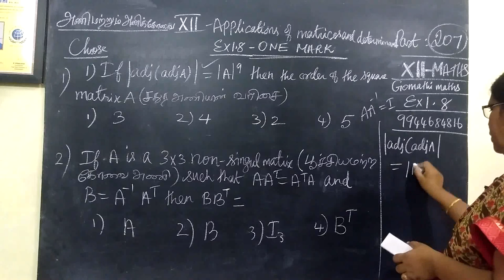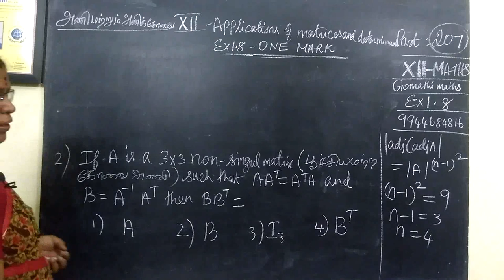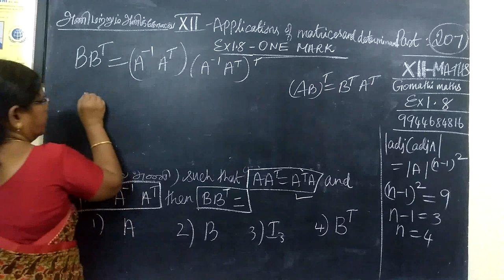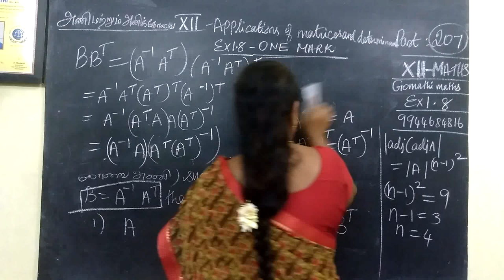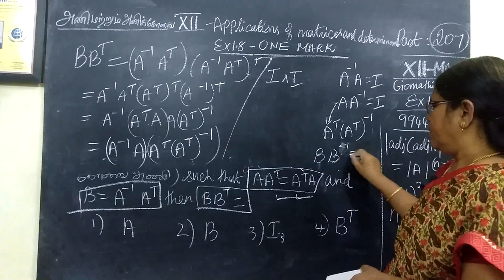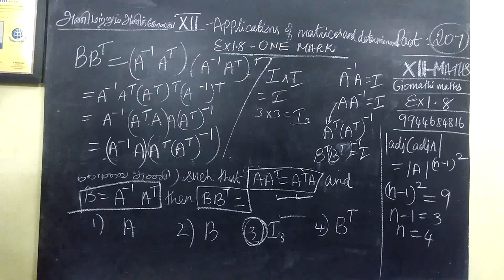12-M_Ex-1.8-1 and 2 Applications of matrices and determinants # Gomathi maths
12-M_ Ex-1.8-1 and 2  Applications of matrices and determinants # Gomathi maths